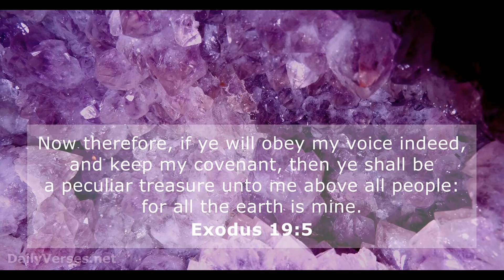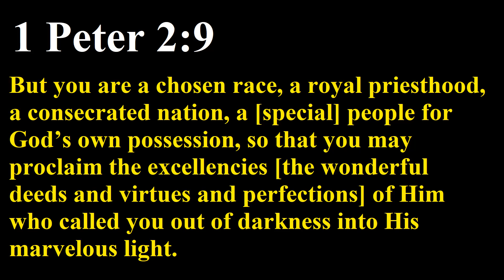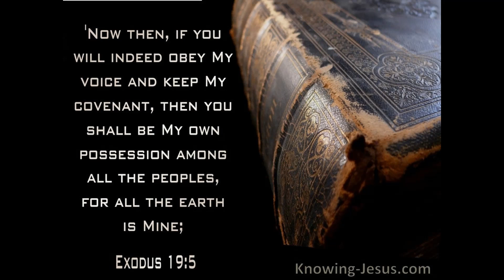Exodus - Chapter 19 - Mount Sinai - God in a Cloud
1 Corinthians 15:58
Therefore, my beloved brethren, be steadfast, immovable, always abounding in the work of the Lord, knowing that your labor is not in vain in the Lord.